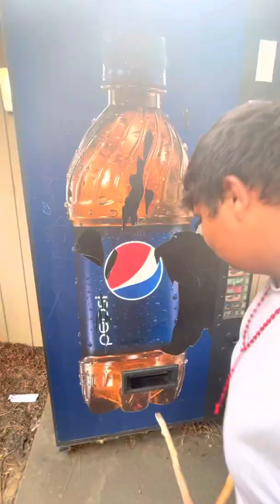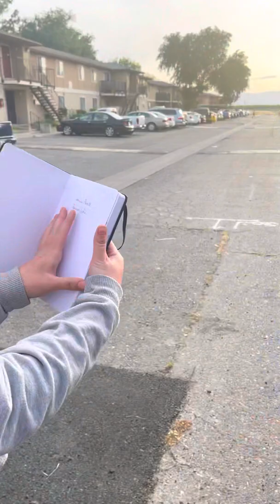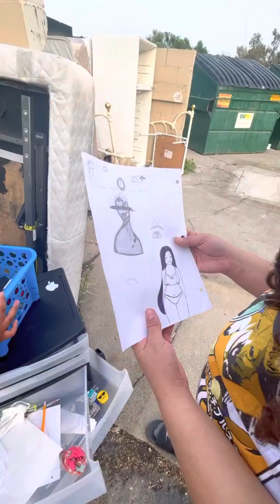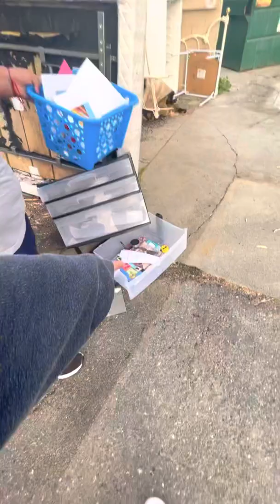A TOUR IN CEDER HILLS WITH IGNACIO!!!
host: Ignacio durrazo
Co host: Nayeli sanchez
Guest: Bailey abbott
Director: navannah Chaves
Camera person: navannah chaves